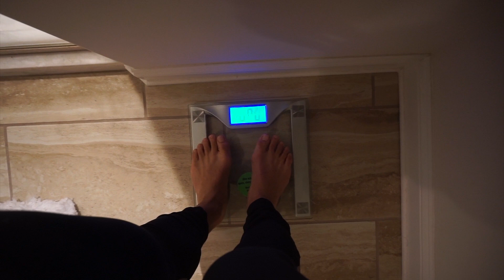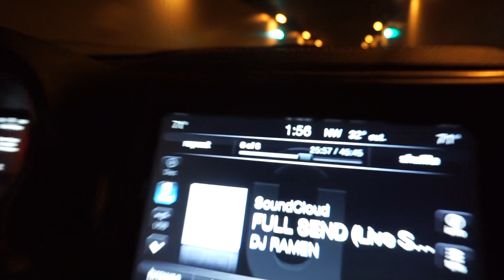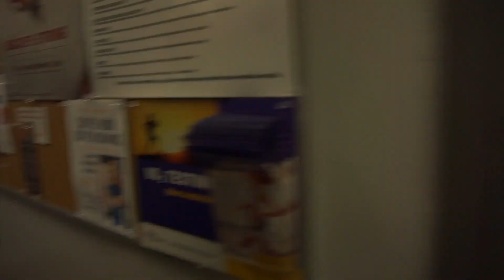Arnold Classic Bound!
3 and 4 days out! On our way to the Arnold Classic